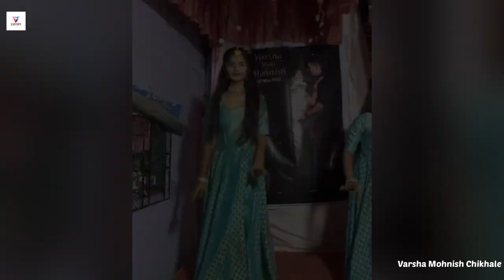VERSOVA MEHNDI RASAM | DJ DANCE | VARSHA MOHNISH CHIKHALE | VARNISH VLOGS